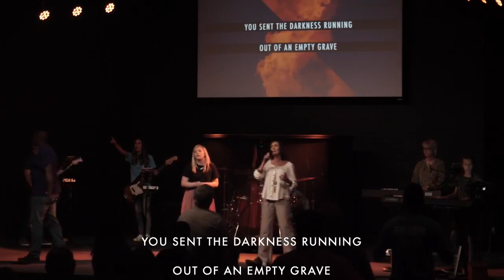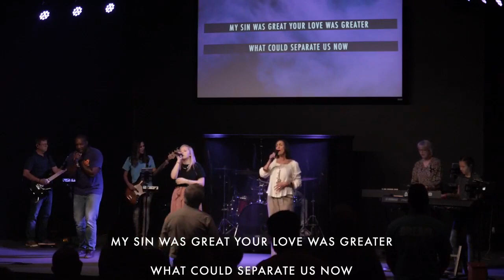God Has Got A Miracle For You